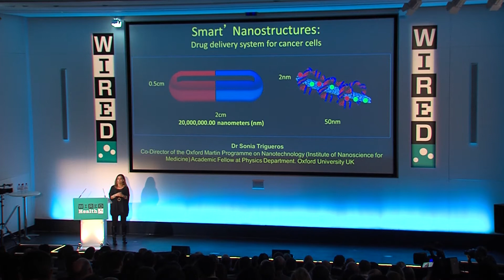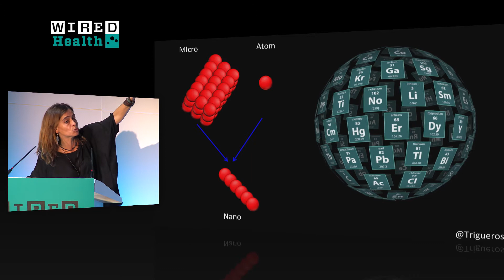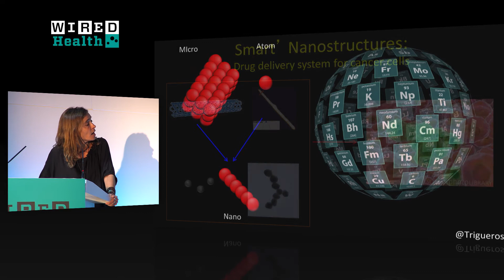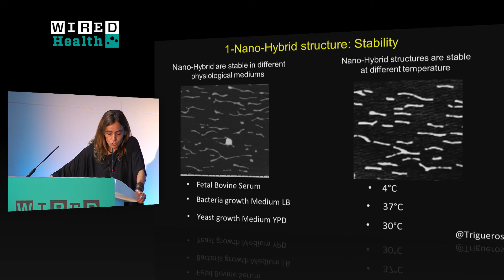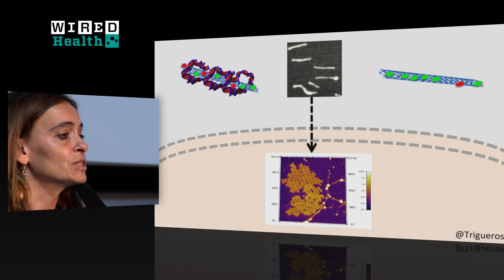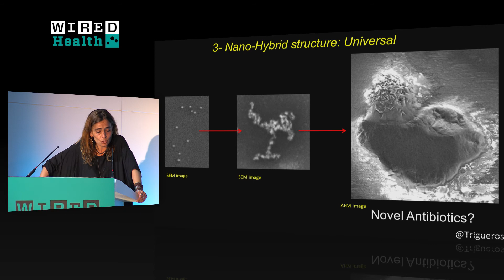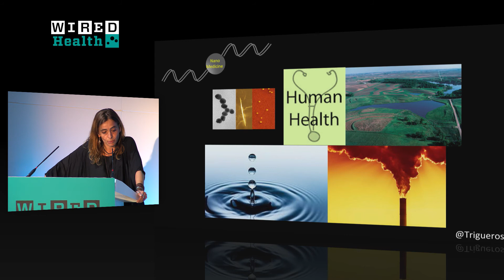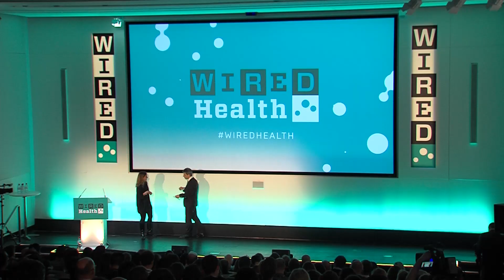Sonia Trigueros: Nanotube-Packed Pills Could Target Cancer Directly | Health | WIRED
Chemotherapy could one day be replaced by high-tech pills that directly target cancerous cells. New research into nanotechnology is looking to tackle huge problems on a tiny scale.

Sonia Trigueros, co-director of the Oxford Martin Programme on Nanotechnology at Oxford University, has been working with a team of chemists, physicists and engineers to coat nanotubes in drugs, wrap them in protective DNA and use them to kill cancer. Trigueros' work has been inspired by taking on cancer at its own nano scale. "All of the targets for the medicine are at the nano level," she explains.